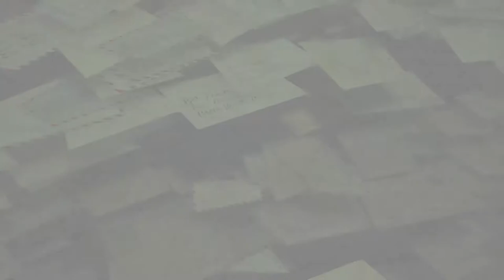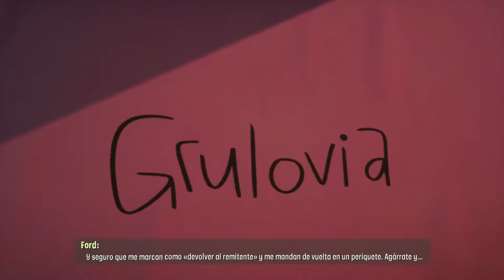Psychonauts 2 - cap.7 - ToDoS lOs SeNtIdOs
Explosión sensorial.